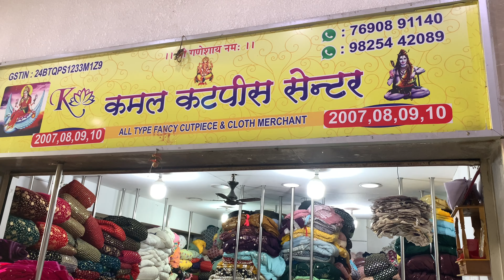सूरत का सबसे सस्ता designer boutique fabric | cheapest fabric shopping in surat | cheap market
SHOP- KAMAL CUT PIECE
Address- 2007-10 Avadh textile market, Opp. New Bombay market, Sahara Darwaja, Surat, Gujarat

for video shoot - 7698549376(what's app only)

video topics-

NEW LATEST BOLLYWOOD STYLE FABRICS
BOUTIQUE FABRICS WHOLESALER AT SURAT
fabrics
boutique fabric
fabric
boutique fabrics
designer fabric
designer fabric
designer fabrics
fabrics

boutique fabric, boutique fabric wholesale in
surat, boutique fabric wholesale, boutique fabric
wholesale in delhi, boutique fabrics wholesale in
surat,fabrics,fabric, boutique fabric
manufacturers, designer fabric, fabric wholesale
market, boutique fabrics, boutique fabrics wholesaler in
surat, latest fabric video, boutique fabric
online,boutique designer fabric, boutique style
fabrics,fabric wholesale,fabric market, heavy work net
fabric
katran market mangolpuri, mangolpuri delhi, katran
market designer fabric, katran market mangolpuri
latest video,mangolpuri katran market,cheapest
summer fabric,imported fabric, designer
fabric, mangolpur_ fahric markat katran market

fabric
designer fabric market in delhi
designer

heavy work
urbanhill
urban hill
pakistani suit

delhi cheapest designer fabric shop
cheap designer wholesale fabric market
Paras gallery Fabric shop lajpat nagar
sequin lehenga saree dress gown
readymade designer lehenga, saree, gown, dress &
suit
wedding lehenga shopping
chandni chowk lehenga shopping
chandni chowk bridal and party wear lehenga
shopping
velvet dupatta, designer dupatta collection
Net Fabrics, Embroidery Net Fabric, Plain Net
Fabric, Imported fabric, Imported net Fabric, Multi
purpose fabric, Best quality fabric,cheapest
fabric,Flower fabric,latest fabric design, sequin saree,
chandni chowk lehenga, chandni chowk lehenga
fabric, whole fabric shop, designer fabric shop,
manish malhotra saree, deepika padukone saree,
sabyasachi saree, chandni chowk bridal lehenga,

video, cheap bridal lehenga, best places to shop in
delhi, delhi fabric market, cheap fabric wholesale
market, budget wedding shopping, the moi, jyoti
chahar, the moi jyoti chahar, buy designer clothes

wedding shopping, chandni chowk shopping, lehenga
makeup, chandni chowk haul, tek chand fabric shop,
sarojini market, lajpat nagar market fabric shop, tek
chand, kc creations, bridal shopping, lehenga with
price, lehenga shopping, bridal lehenga pics, lehenga
cutting, asiana couture chandni chowk, aman khurana
lehenga, navya collection, keshav fashion, chhabra
lehenga, shaadi bazaar, karol bagh shopping, cheap
wedding lehenga, bollywood replica lehenga, deepika
padukone lehenga, sonam kapoor lehenga, manish
malhotra sequin saree, reception gown, wedding
gown, sabysachi lehenga and saree, fabric market in
delhi, bollywood style gown in delhi, lajpat nagar,
lajpat nagar central market, manish malhotra sequin
saree, designer fabric, fabric wholesale market,
designer cloth wholesale market, buy designer cloth
in wholesale, boutique designer fabric, designer
fabrics, how to make designer dress, kareena kapoor
saree, dress material, designer fabric in hyderabad,

chahar, the moi jyoti chahar, buy designer clothes at
cheap, wholesale fabric shop in delhi, cheap clothes,
chandni chowk lehenga shopping, sabyasachi
saree,designer cloth wholesale market, katran market,
silk fabric wholesale market, sabyasachi lahenga,
lehenga designs 2020, sabyasachi lehenga cost,
sabyasachi saree cost, sequin fabric wholesale, lace,
h\\u0026m

H\\u0026M plus